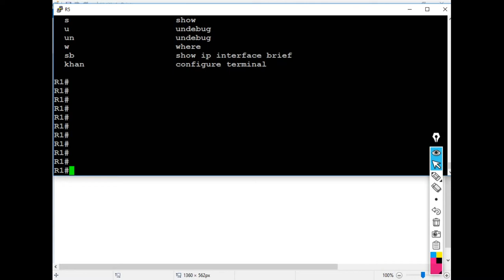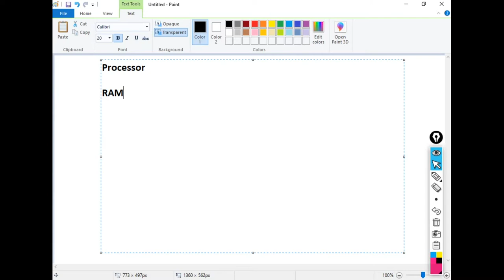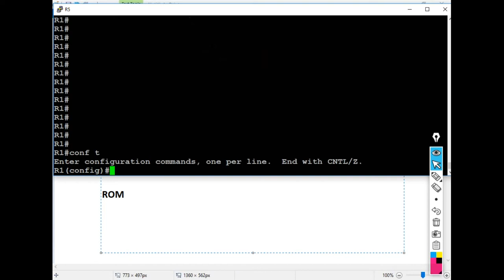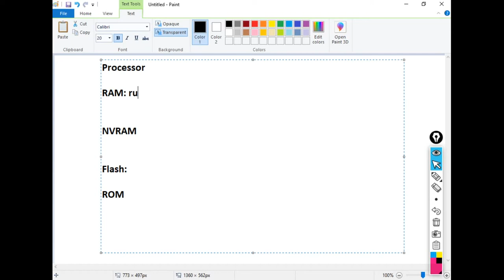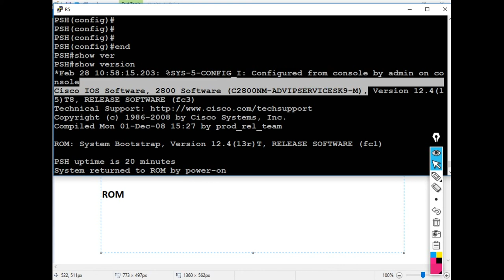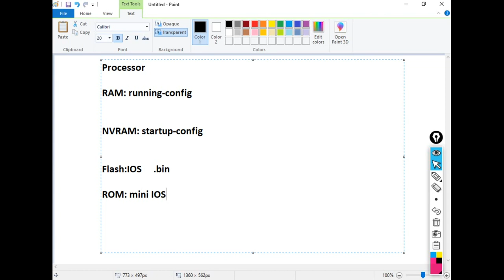Basic Switch || CCNA 200-301 Complete course || Lecture-3 || Update info channel || networking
In this video you will learn about  CCNA 200-301 new

In this FREE and Complete New CCNA 200-301 course you will find all lecture in sequence and hope enjoy the lecture